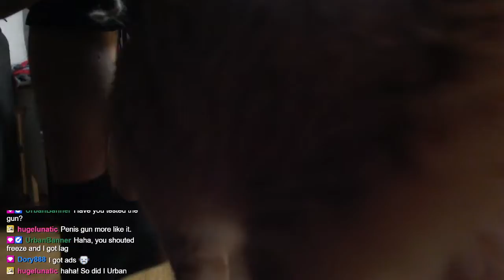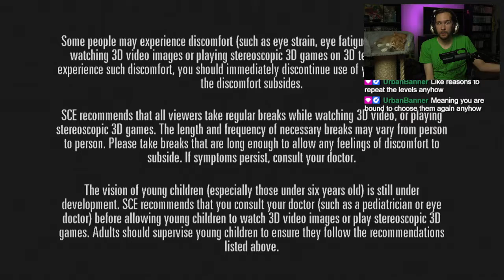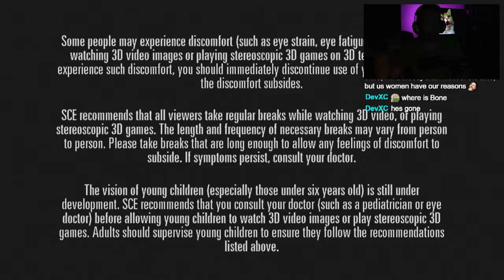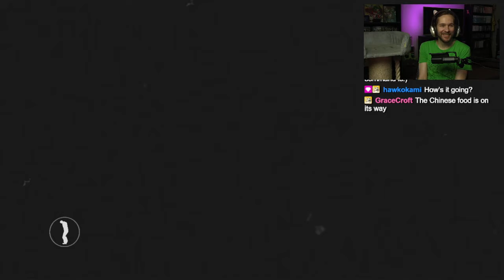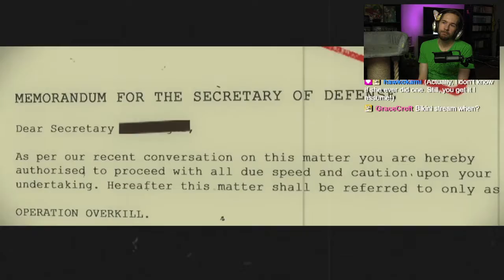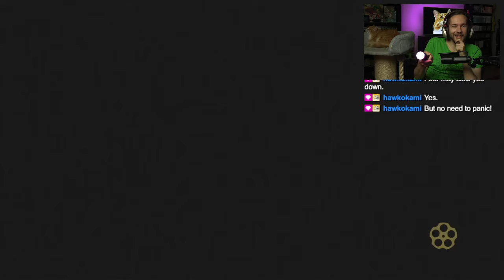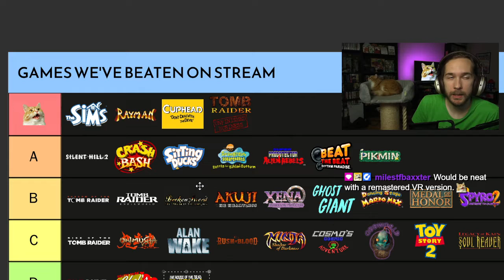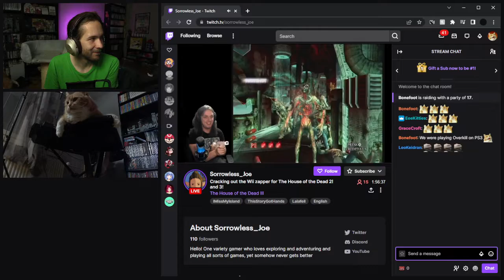The House of the Dead: Overkill (PS3) First playthrough #1